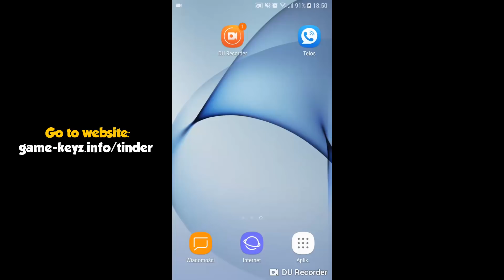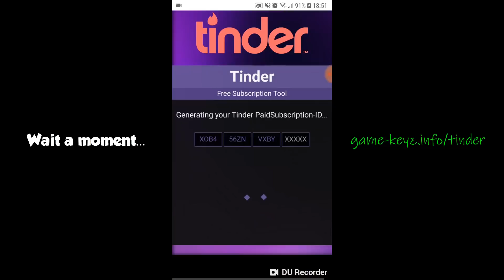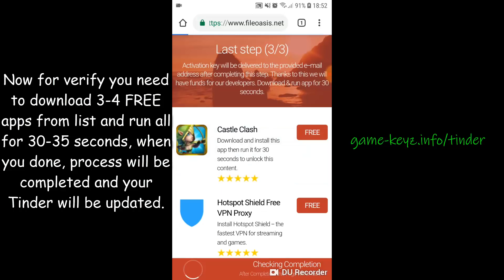How to get Tinder Gold for Free - Tinder Plus Free - Tinder Premium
Hello, today i will show you how to get tinder gold/plus for free on your account, just use our website and check video tutorial, thats all, done! Don't pay for tinder premium App, just use our tool and get all for free, 100% safe and working method, and FREE!